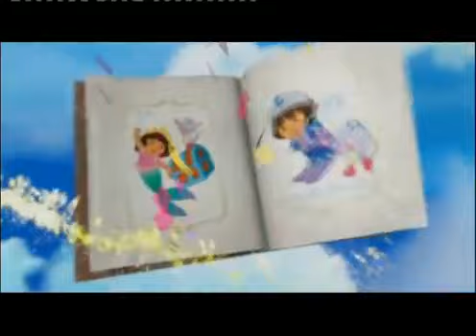Nick Junior Germany 1 January new Dora Promo